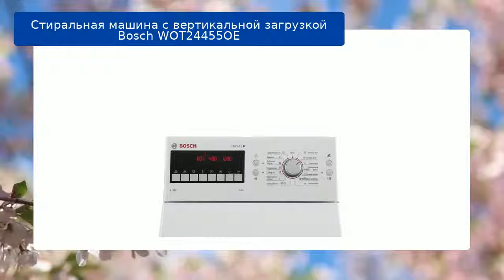Стиральная машина с вертикальной загрузкой Bosch WOT24455OE обзор и отзыв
Стиральная машина с вертикальной загрузкой Bosch WOT24455OE

Стиральные и сушильные машины | Стиральные машины | Стиральные машины с вертикальной загрузкой | Bosch